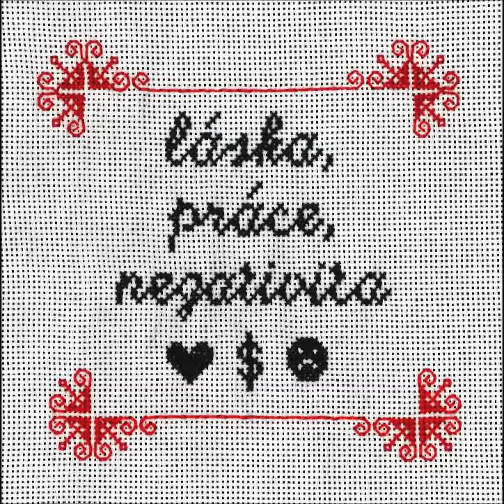Oi Oi Piratoi - Černorudá liga (Bzenec tribute)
Všechno ve zlým proti blbečkům, co chtěji Orlík poslouchat
Ale není možný nosit Thor steiner a hajlovat
Co to bylo za ránu, kdo to na zem pod stůl spad
Low kick, front kick dva direkty, hákoš není kamarád

Černorudá liga je černá a rudá
Černorudá liga, černo rudá síla
Černo rudá mi oči otevřela
Vyčisti si mysl v ní je tvoje síla

Hodnoty maj jiný a přesvědčení taky
Z nich rovnostáři nebudou nevěř na zázraky
I když nosí black bloc, klidně  tě pobodaj
Tak proč nám tu hákoši pořád vyrůstaj

Chorus: Černorudá liga je černá a rudá